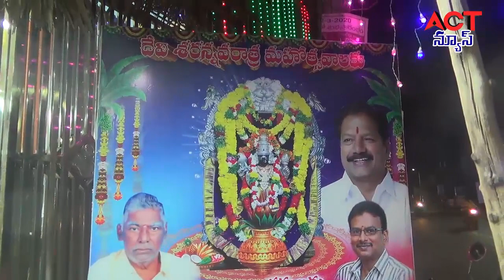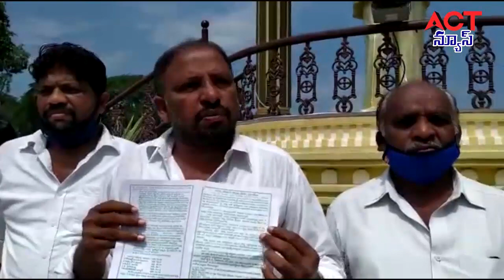19 10 20